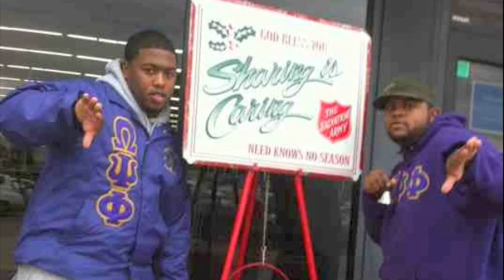Baby, it's Cold outside. Stevie mac ft. kasey p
Happy Holidays from the Young Execs!